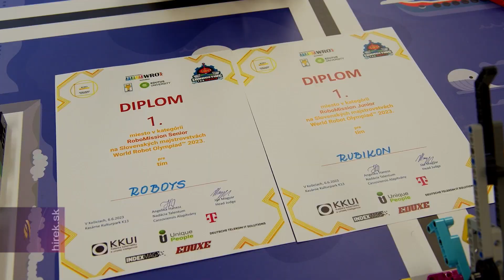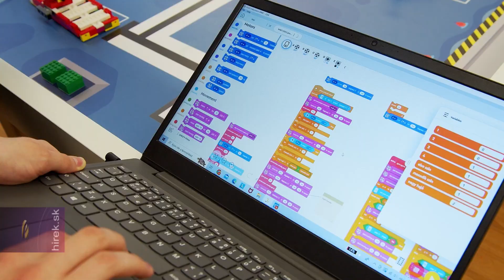Harmadszor is országos bajnokok lettek robotépítésben a helmeciek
Királyhelmec.  A kiályhelmeci Gimnázium diákjai  idén harmadik alkalommal nyerték meg a WORLD ROBOT OLYMPIAD szlovákiai döntőjét, ez éven ismételten két kategóriában. Ez az eredmény már önmagában hatalmas siker, amely jelzi, hogy a tehetségekkel foglalkozni kell és lehetőségeket biztosítani számukra a megfelelő fejlődéshez. A múlt éven részt vettek a dortmundi világbajnokságon, idén a panamai döntőre készülnek. A Szlovákia legdélkeletibb térségében lévő tanintézmény 8 éve tanítja a robotépítés és robotprogramozást a tanulóinak.